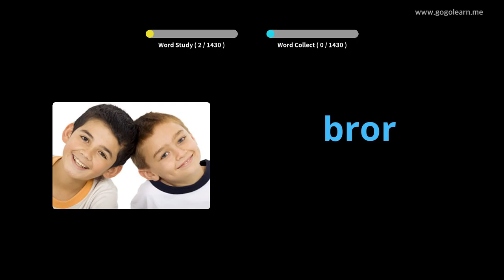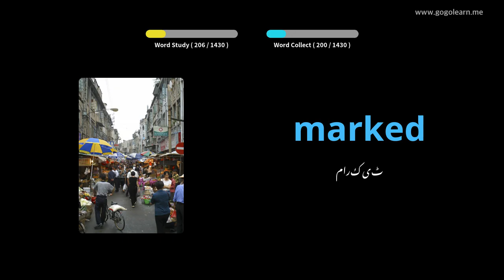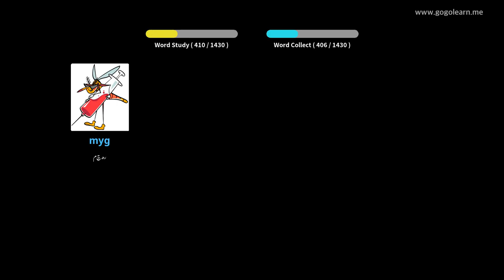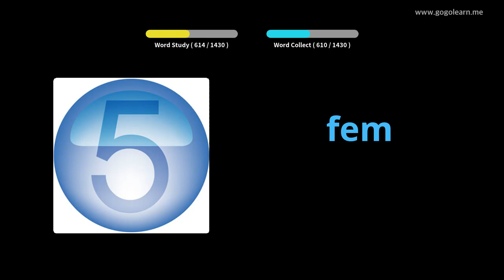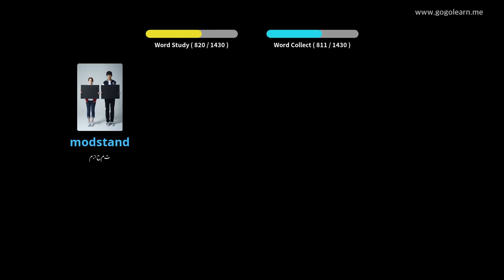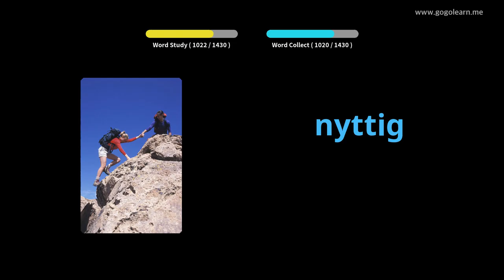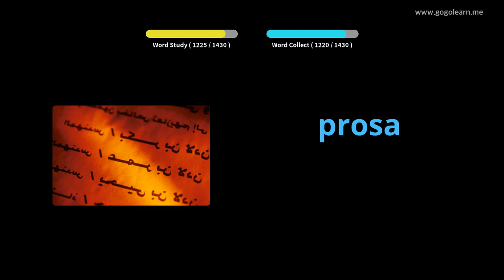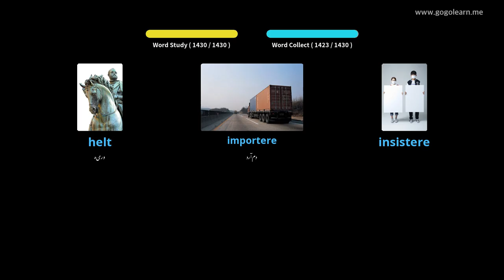ڈنمارک الفاظ بنیادی |Golearn